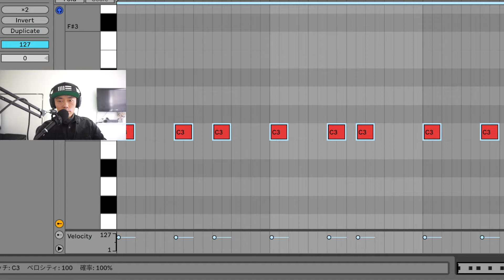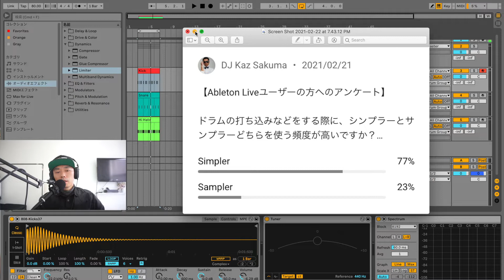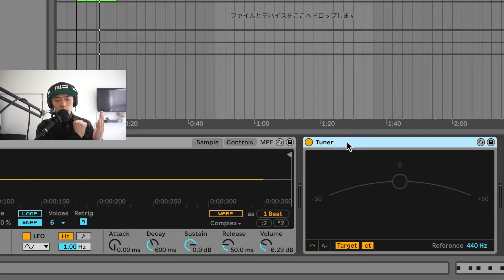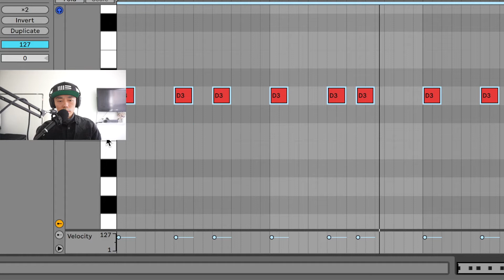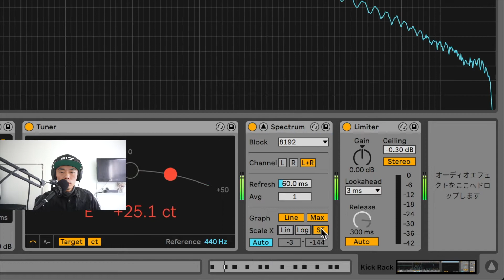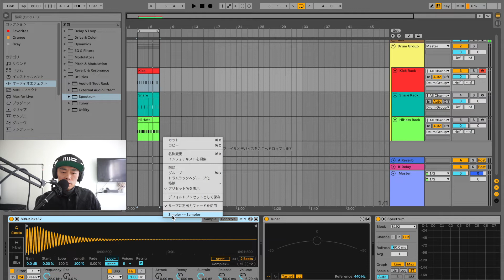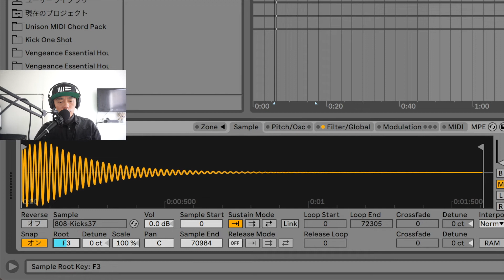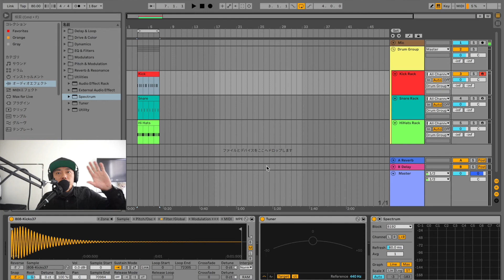【Ableton Live】ドラムのチューニングをしてMIDI入力する際の設定の仕方『Simpler』の場合と『Sampler』の場合を分かりやすく解説！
今回の内容は、Ableton LiveでドラムのチューニングをしてMIDI入力する際の設定の仕方というテーマで『Simpler』の場合と『Sampler』の場合を分かりやすく解説してみました！ドラムの打ち込み作業を向上させたい方はぜひ参考までにご覧下さい♪

"DJ Kaz Sakuma" は、NY在住10年目の日本人DJ/Producerです。
このチャンネルでは、主に『Ableton Live 10』というDAWソフトを使ったDTMでの曲作りに関するものや、初心者DJ向けの解説動画、アーティストさんとの対談など、「音楽」にまつわるコンテンツをアップしております。

クラブミュージック好き、ダンスミュージック好き、ニューヨーク好き、曲作りたい！

プロDJでありプロデューサーである "DJ Kaz Sakuma" は、
DTMの教材『Ableton Live の始め方』の販売と、
DTM及びDJ、それぞれの『サポートレッスン』を開始致しました！
無料の体験レッスンも随時受け付けておりますので、
下記の ↓↓各詳細ページ↓↓ をご覧の上、お気軽にご連絡下さい♩

「動画教材」と「プラスα情報」を
合わせた『Ableton Live の始め方』の詳細リンクはこちら↓

DJ Kaz Sakuma『LINE 公式アカウント』ご登録はこちら↓
楽曲のリリース情報やサイトの記事更新をお伝えします！
【登録特典】あり！！

Ttwitter → @djkazsakuma
Mixcloud → @djkazsakuma

A Woman / DJ Kaz Sakuma

EP収録曲 "La La La" のMusic Videoリンクはこちら↓
【80sec MV】DJ Kaz Sakuma / La La La feat. R-naby (from "Session-1" EP)【11月8日リリースのEPより】

同じくEP収録曲 "A Woman" のMusic Videoリンクはこちら↓
【90sec MV】DJ Kaz Sakuma /A Woman ft. SongfulSoul Voice on Streaming Sites & R-naby from Session-1 EP

"DJ Kaz Sakuma" がトラックプロデュースを
手がけたNYブルックリン在住のHipHopアーティスト
『R-NABY』のシングル曲『Don't care feat. DJ Kaz Sakuma』
2020年6月5日 SME the Orchard Recordsよりリリース！

ダウンロード及びストリーミングはこちら

■2020年2月22日に発売されたR-NABYのシングル『笑美 Emi』
Apple Music JAPAN でのご視聴・ダウンロード

Apple Music USA でのご視聴・ダウンロード

■2019年10月29日にSME the Orchard Recordsから発売されたシングル↓

■2019年4月30日に発売されたR-NABYのEP『2 Much EP』
６曲中の４曲のトラックプロデュースを手掛けました↓

R-naby「2 MUCH EP」
第３回目は、クリップビュー、キー／スケール、Multi Clip Editing、Probability／Velocity機能のアップデートについてです！Live 11にアップグレードを検討されている方は、ぜひ参考までにご覧下さい♪